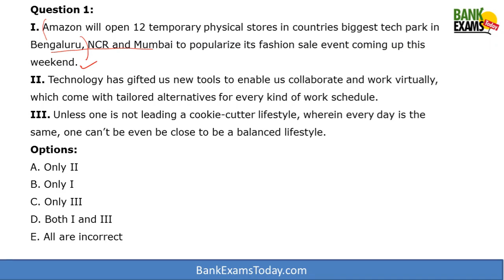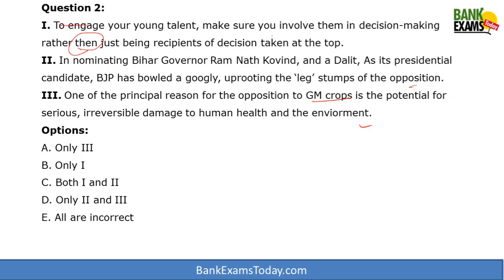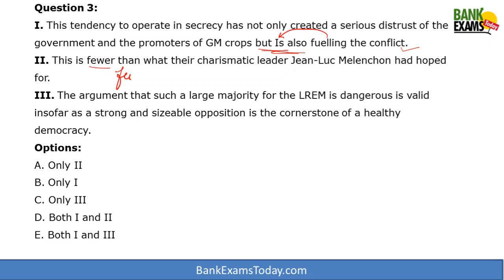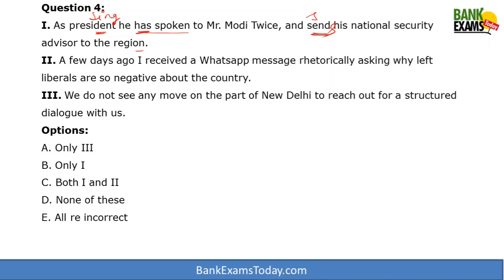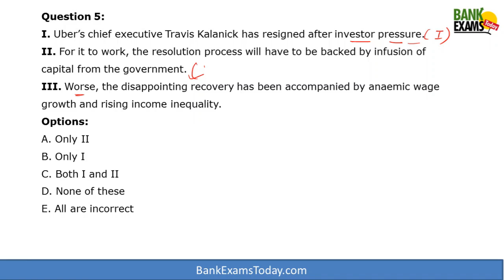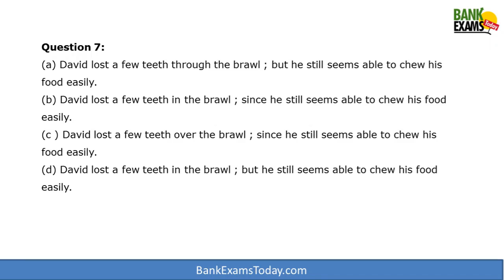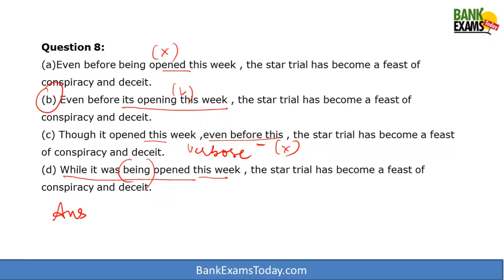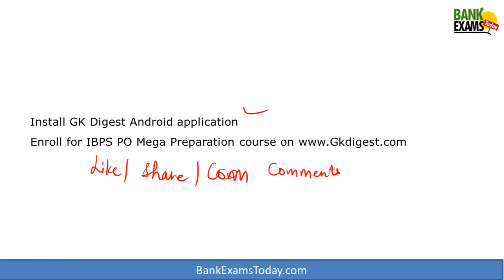Error Spotting New Pattern - Mock Test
10 Questions of easy to moderate level are based New Pattern Error Spotting. This video will help you to get an idea about how to identify the correct and incorrect sentences.

Application Fee - Rs.100 (Exempt for Women, SC, ST and PWD candidates)